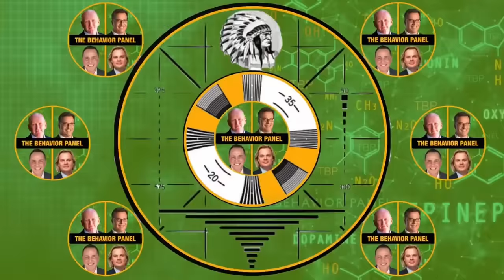⚡Can YOU Spot a Psychopath? SUSAN SMITH Up For Parole!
Insights from the world's leading body language experts on Susan Smith's case, examining her antisocial behavior and personality traits to educate viewers on identifying psychopathic characteristics.

Susan Smith is an American woman who was convicted of the homicide of her two sons, three-year-old Michael and 14-month-old Alexander, in 1994 by drowning them in a South Carolina lake. The case gained international attention because of Smith's false claim that a black man had kidnapped her sons during a carjacking. Her defense attorneys, David Bruck and Judy Clarke, called expert witnesses to testify that she suffered from mental health issues that impaired her judgment when she committed the crimes. Smith was originally sentenced to life in prison with the possibility of parole after 30 years' imprisonment. According to the South Carolina Department of Corrections, she will be eligible for parole on November 4, 2024.

Smith's defense psychiatrist diagnosed her with dependent personality disorder and major depression. Dependent personality disorder (DPD) is characterized by a pervasive psychological dependence on other people. Major depressive disorder (MDD), also known simply as depression, is a mental disorder characterized by at least two weeks of pervasive low mood, low self-esteem, and loss of interest or pleasure in normally enjoyable activities.

Chapters:
0:00 Susan Smith Body Language Analysis
0:25: Analysis of deceptive behavior and fake emotions in a video.
4:35: Woman's behavior raises suspicions of deception and lack of genuine emotion.
8:10: Non-verbal cues reveal lack of emotion and avoidance behavior.
12:15: Complex emotions of a primary caregiver in a crisis.
16:32: Nonverbal cues indicate threat perception and information processing.
20:44: Susan Smith discusses false hope in finding her children.
24:41: Signs of psychological distress through non-verbal cues.
28:31: Individual's behavior under stress during an interview.
32:48: Heightened anxiety in response to partner's unexpected behavior.